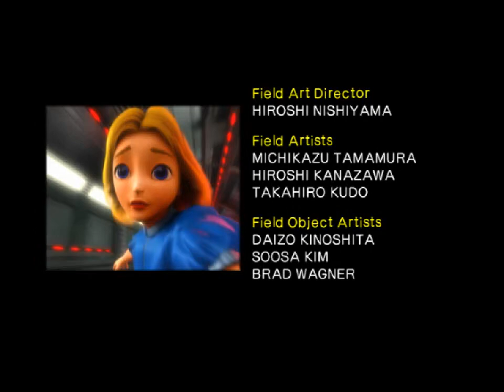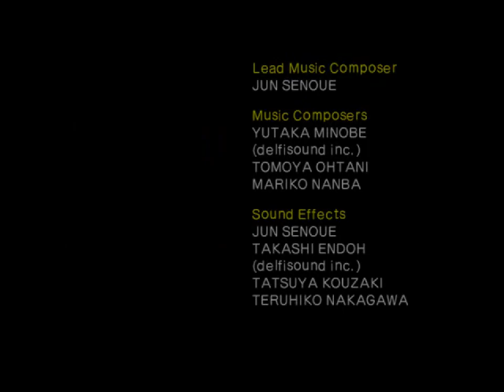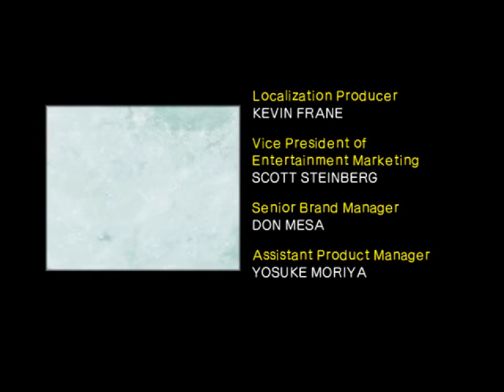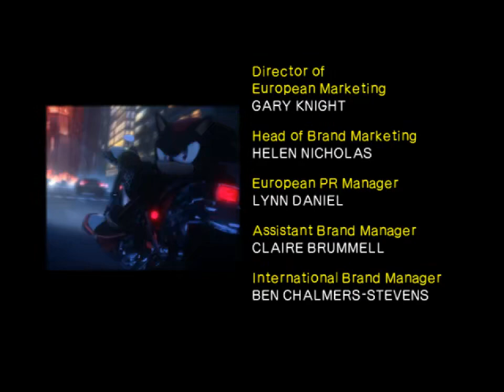All the Shadows - 675 + boss - gun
i would be who i wanted to be

this is without a doubt the absolute most perfect prize for being the edgiest hedgehog

edit: I looked back at my notes and I'm wrong about the next run. it does start off like I said though!